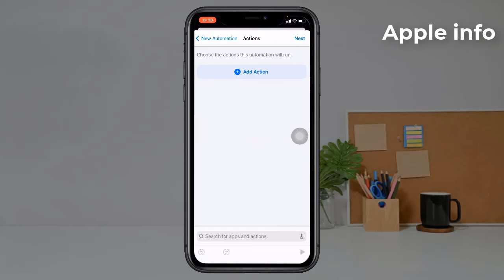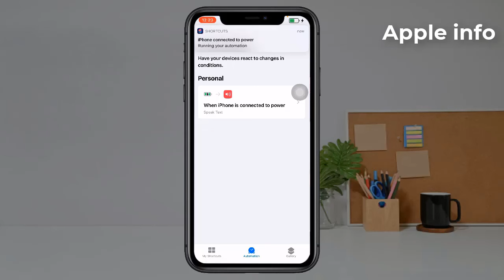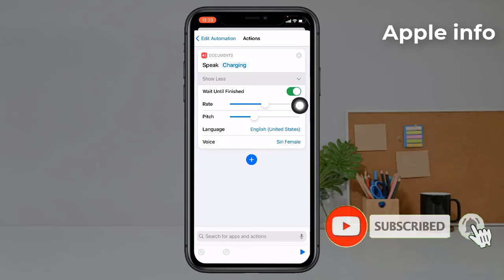How To Change Charging Sound iOS 14 | Siri Speak When iPhone Connected | Custom iPhone Charger Sound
how to make your phone have a custom sound file when you plug it in is a common seach term on tik tok as it is now a trend. this video shows you how to change charge sound when charging when plugged in to charger. iOS 14 siri shortcuts lets you change the ios 14 iphone charge sound to song or change charge sound to mp3 file or change charge sound to siri text to speech when plugged in to charger. this uses ios 14 siri shortcuts app using an automation the change ios 14 charge sound to custom sound or siri moan. people are using ios 14 change charge sound trick to make siri moan when plugged in to charge ios 14 device.

Another tutorial video:
How to fix Picture in Picture (PiP) Not Working iOS 14 | Fixed iPhone PiP || Apple info